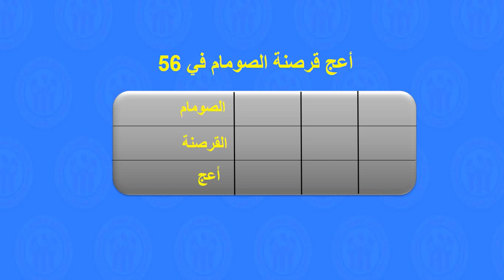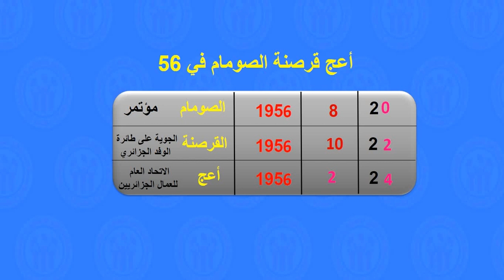تواريخ 1956 المهمة الخاصة بالثورة | برنامج حفظني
للتسجيل في دوراتنا الاتصال على 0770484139